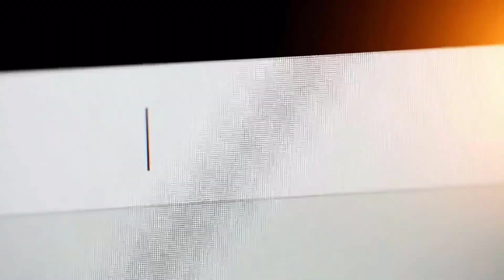Dean Wegner Keeps Authentic Front and Center with Value Driven Business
In this episode, Phillip Lanos and Jason Miller are joined by Dean Wegner, Founder, and CEO of  Authentically American. Dean Wegner brings back “American Made” apparel and shares his perspectives on value-driven business in the marketplace. You will also uncover how to overcome a business struggle that may help save your business.